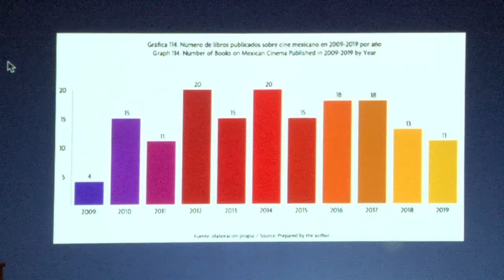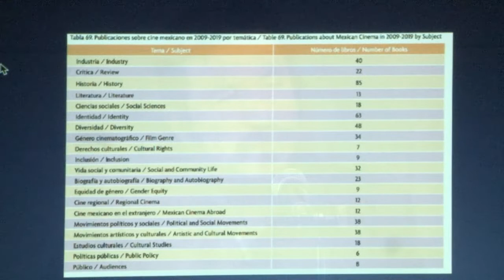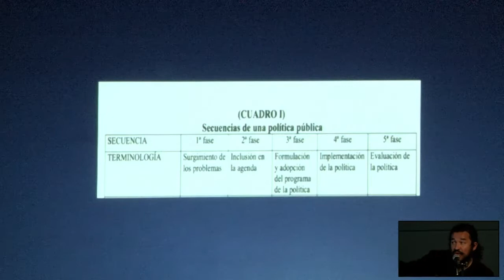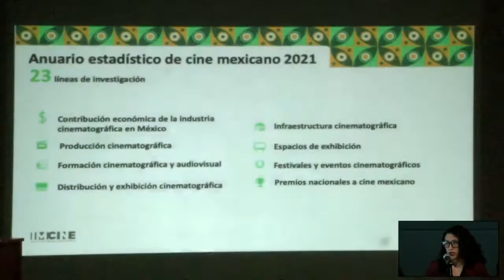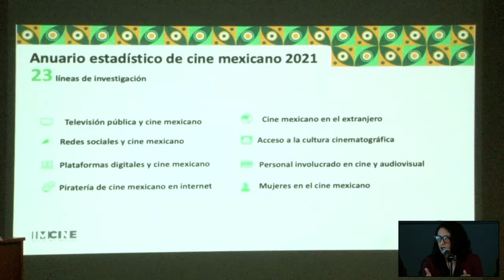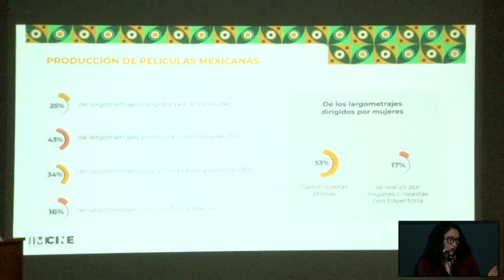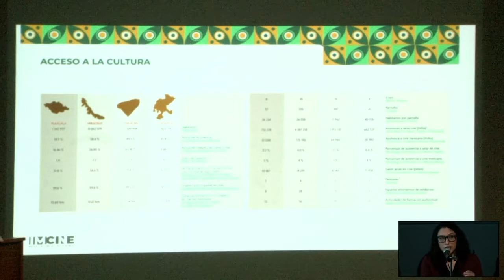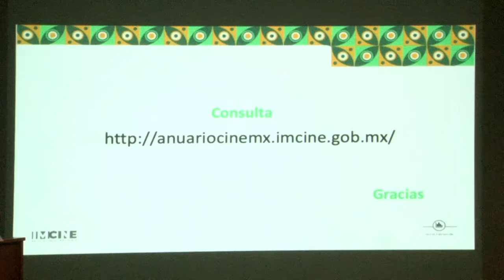Mesa de análisis y reflexión: Investigación, públicos de cine y políticas públicas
Moderador:

Hugo Lara

Exponentes:

▪️ Álvaro Vázquez Mantecón, Doctor en Historia del Arte.
▪️ Juan Carlos Domínguez Domingo, Doctor en Antropología.
▪️ Jerónimo Repoll, Doctor en Periodismo y Ciencias de la Comunicación.
▪️ Rosario Lara Gómez, Licenciada en Comunicación y Periodismo.